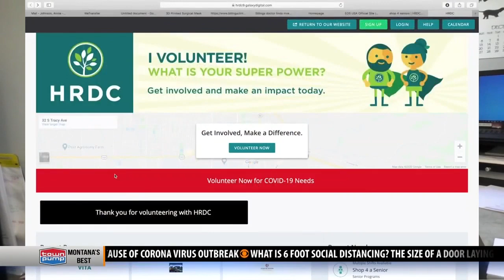'Shop 4 a Senior' program hopes to keep seniors safe while meeting needs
The CDC is advising everyone on safety precautions to take to avoid getting the coronavirus, but this is especially important for senior citizens.